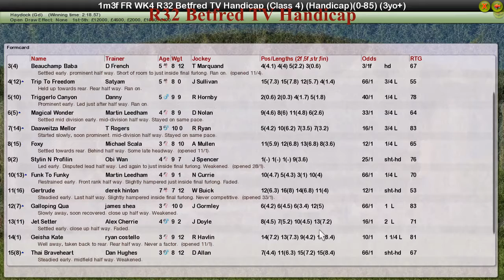FR WK4 R32 Betfred TV Handicap